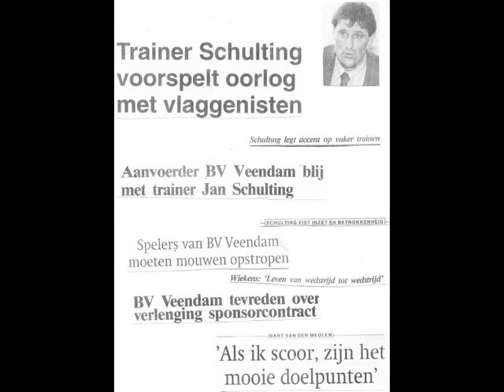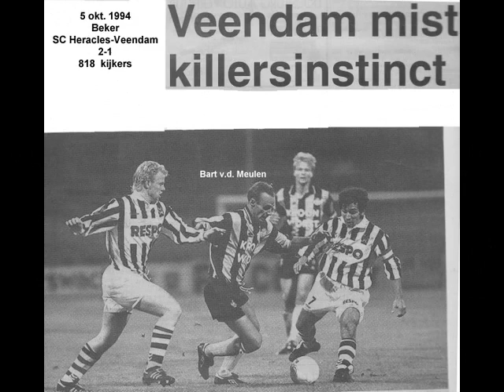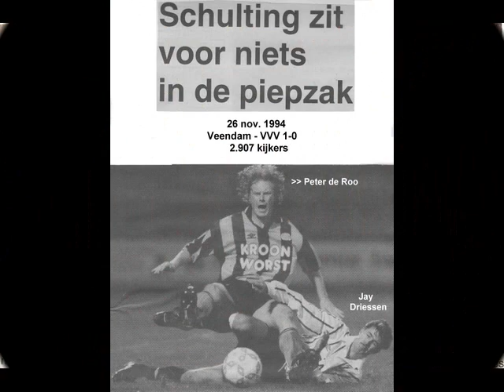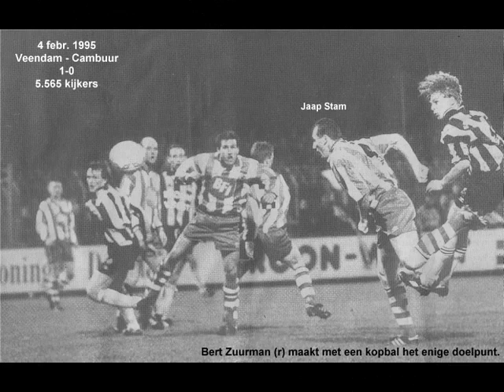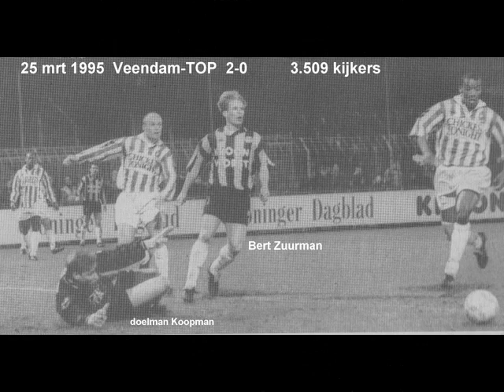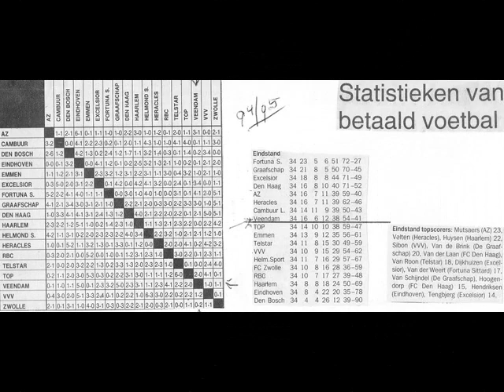Fotoarchief BV Veendam seizoen 1994/1995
52 foto's over de BV Veendam van het seizoen 1994/1995 in de 1e divisie, met omschrijvingen.  Veendam eindigde op de 8e plaats. De topscorer voor Veendam was Bert Zuurman met 11 goals.  Het gem. aantal toeschouwers per wedstrijd kwam uit op 3.627.  Achtergrondmuziek is van The Rolling Stones:  "Crackin 'up"